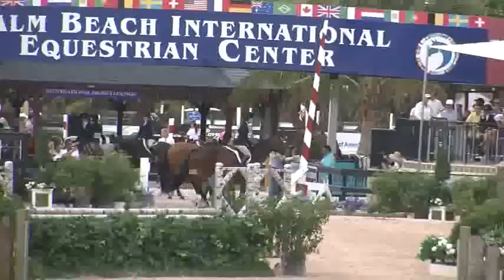Video of NADIA ridden by ANNA CARDELFE from ShowNet!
NADIA ridden by ANNA CARDELFE at WEF 6 WCHR.  This round is from class 2820, $800 Marley Goodman Small Jr. Hunter 16-17 Stake and finished 5 of 22.